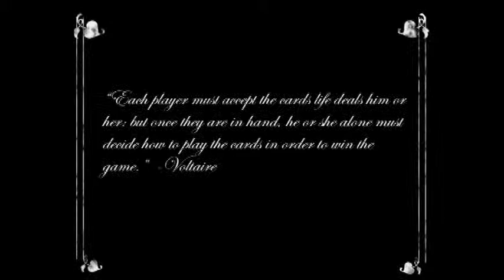Card Game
Songs: Batty Mcfaddin, Evil Plan FX
Program: Adobe Premiere Pro
Filmed with: Sony HandyCam HDR-SR10
Location: Albright College